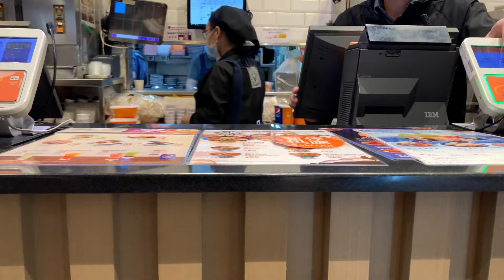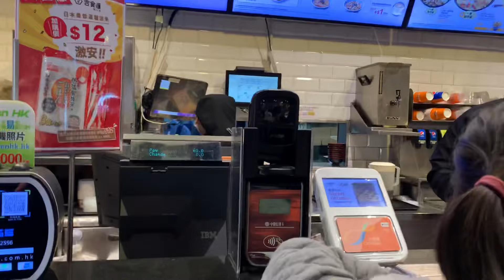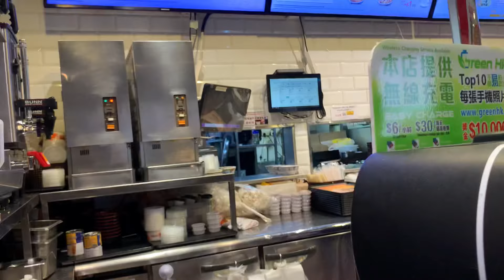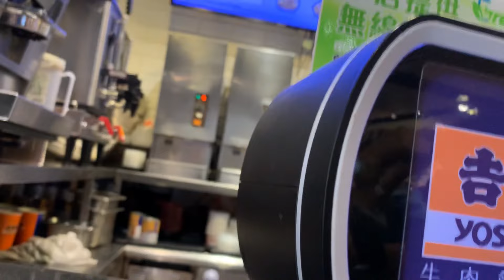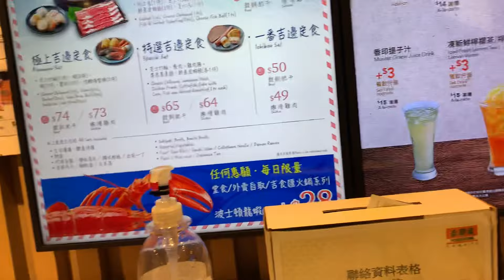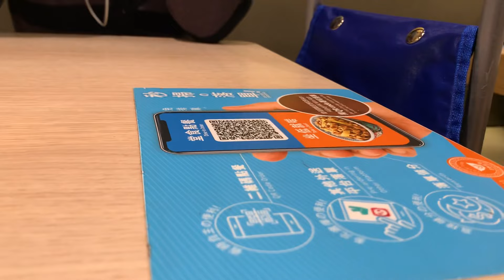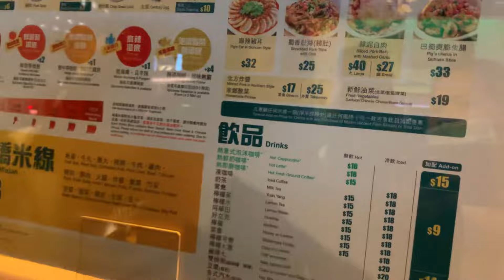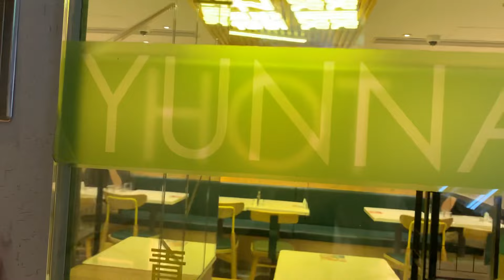Looking For Dinner After Thanksgiving Part 10 i Saw My Friend, Her Reaction Was Hilariously Funny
Part 10
Looking For Dinner After Thanksgiving  & i Saw My Friend, Her Reaction Was Hilariously Funny

I used to Look Like A snatcher or a beggar in Lamma but i came from a formal & Godly Event So i
Had My blazer On and I Was surprised To See My Island Friend lining up with same fast food.
The hilarious part was, she look at me from up
Going down and didn’t care to answer me When i Approached & Asked Her  (we always say hi hellos in Lamma every time we see on the road almost every day but this was unexpected She didn’t recognised me for the first time hahaha..

Anyways,
The Story here
I wanna eat Yoshinoya But They Didn’t have available food for My Friend Madam Merly (vegetarian) So We Went Out & Ended in this Chinese Restaurant..
Next episodes are Crazy funny as They Ordered But We didn’t know one order is a big bowl.